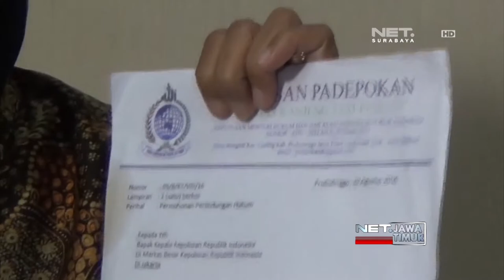NET. JATIM - MARWAH DAUD IBRAHIM JENGUK DIMAS KANJENG TAAT PRIBADI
** NET. JATIM **
Marwah Daud Ibrahim, Ketua Yayasan Padepokan Dimas Kanjeng Taat Pribadi Selasa Malam Datangi Mapolda Jatim Untuk Menjenguk Taat Pribadi. Dalam Pernyataanya, Marwah Daud Ibrahim Membantah Jika Ajaran Yang Diberikan Taat Pribadi Adalah Penggandaan Uang Dan Sesat.